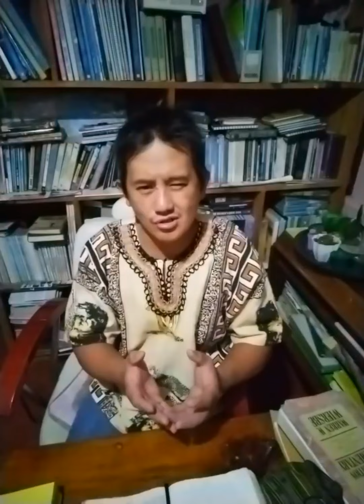The Misunderstood Truth About Jesus